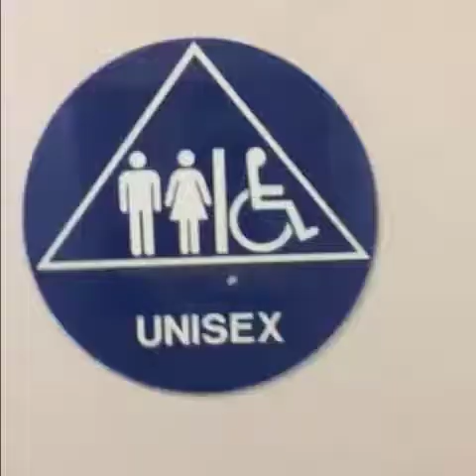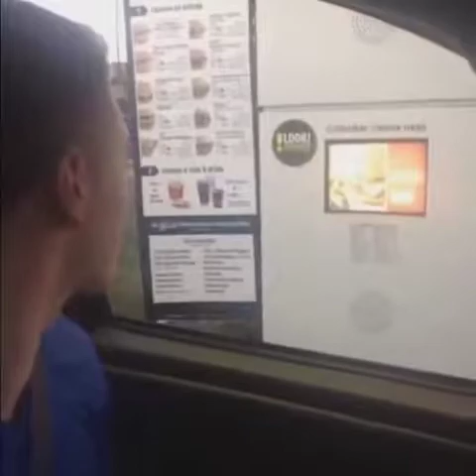10:43 💥 GENTE FUORI DAL COMUNE 100% 😜👀👍VIDEO DIVERTENTI🏆#5